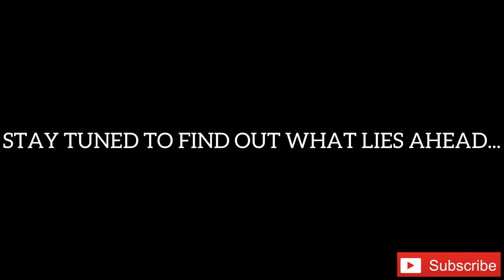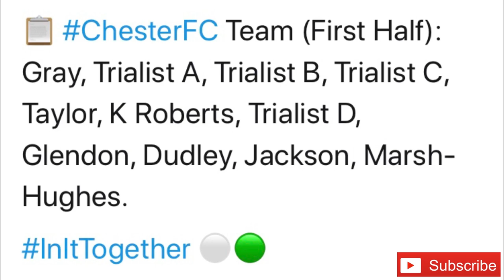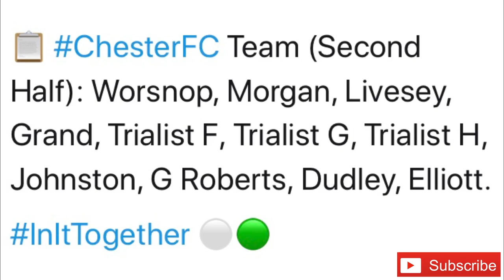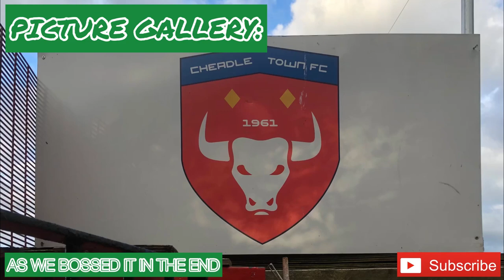CHEADLE TOWN 1-6 CHESTER FC: SEASON 4 MATCH VLOG #5: PRE-SEASON FRIENDLY: 03/09/20